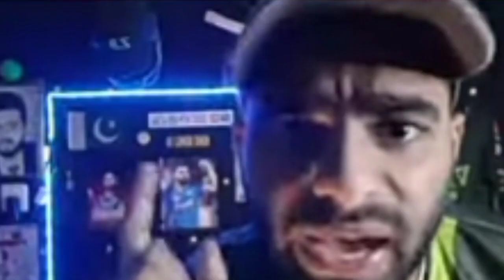India vs Australia 1st Test। Pak media। Rohit Sharma। ravindra Jadeja bowling।